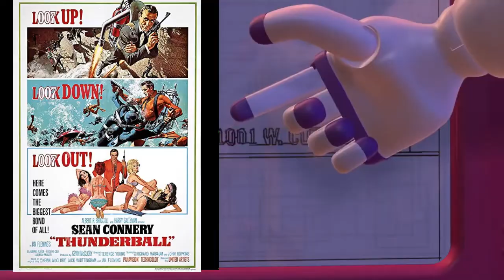Toy Story Gets Thunderball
This is For 25th James Bond Celebrating and for Ghibli Fan as well